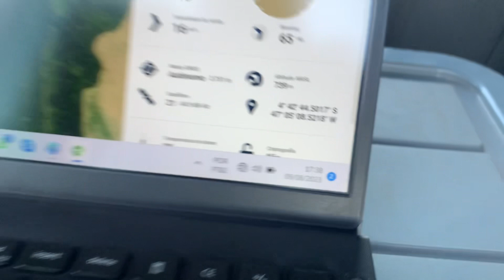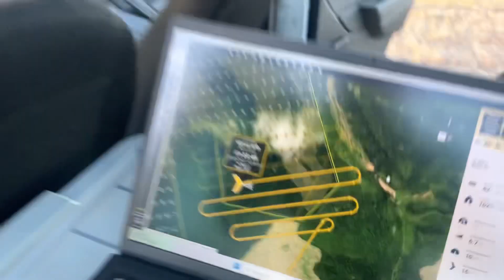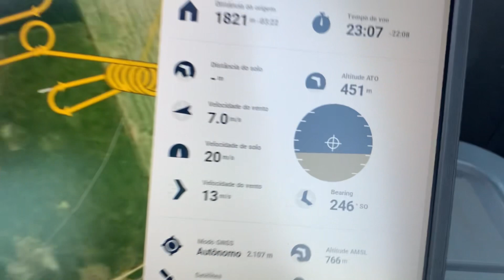Levantamento com VANT - O gavião quase pegou o eBee X